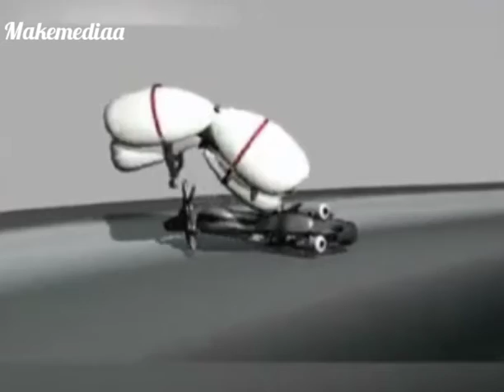Two wheeler accident safety balloon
டூ வீலர் ஆக்சிடென்ட் சேஃப்டி  பலூன் இருந்தால் மக்களை நிறைய காப்பாற்றலாம்